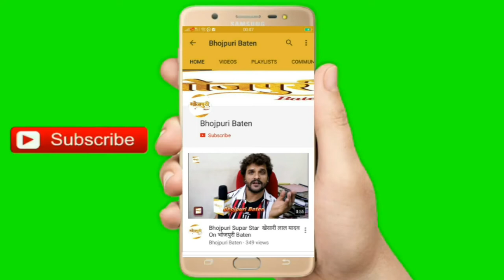Actor Deepak Bhatia ने Lockdown में किया Miss किया जानिए उनकी कहानी